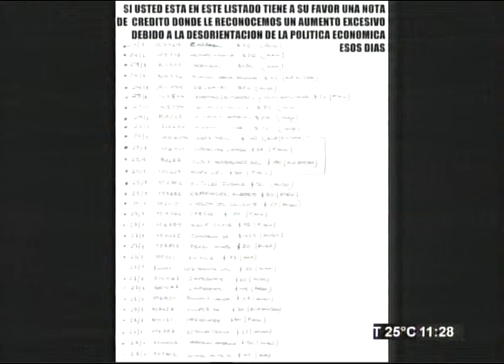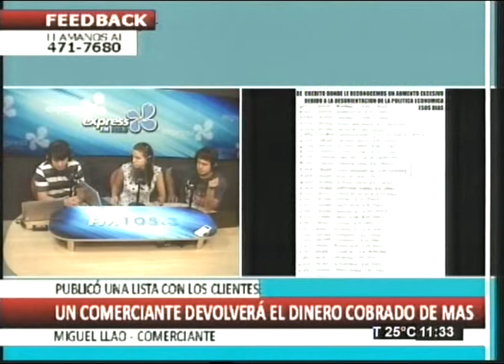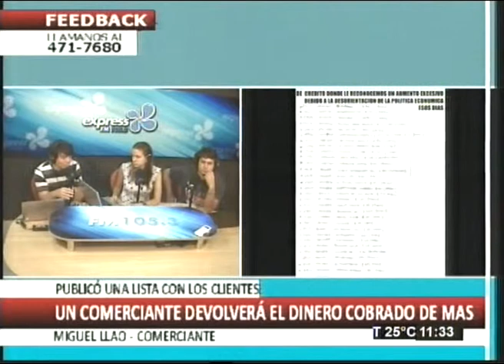Un comerciante devolverá el dinero cobrado de más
Programa:Feedback
Miguel LLao, Comerciante